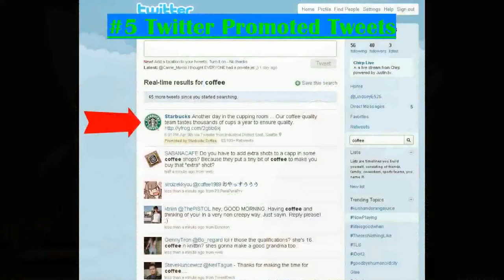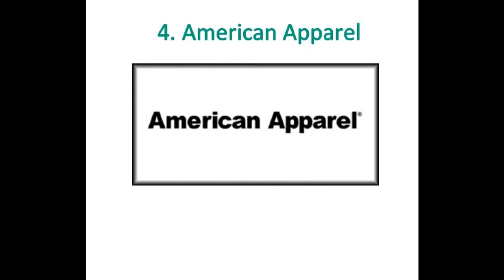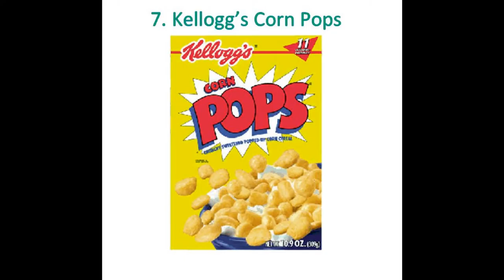Grow Socially Summer Series Episode 4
Top 5 Social Media Stories of the week. Check them out!

Follow Grow Socially on Twitter @GrowSocially

or @loucimaglia & @tomRbarry